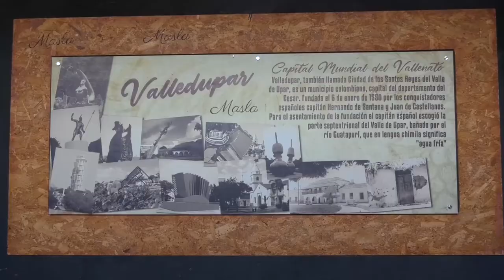MOTOTAXISTA FUE HERIDO A MACHETAZOS Y ROBADO